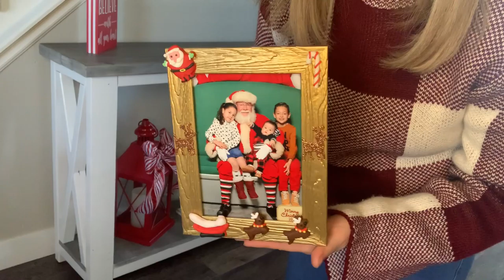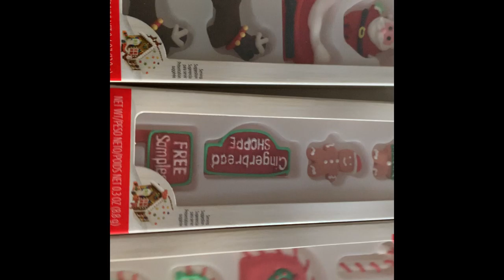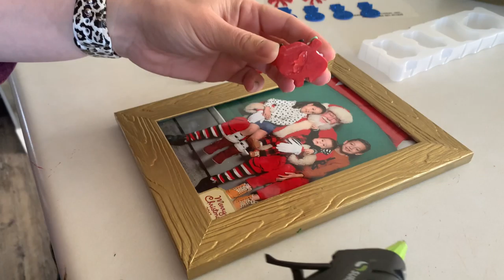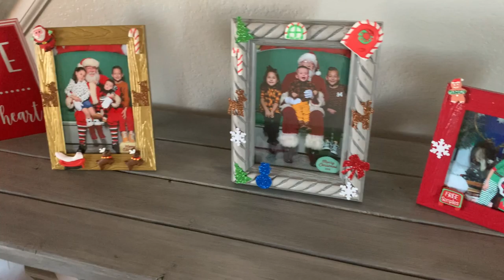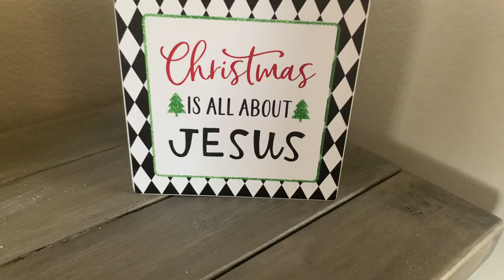Decoración De Navidad 🎄 De Mi Arbolito,sala Y Comedor 2020